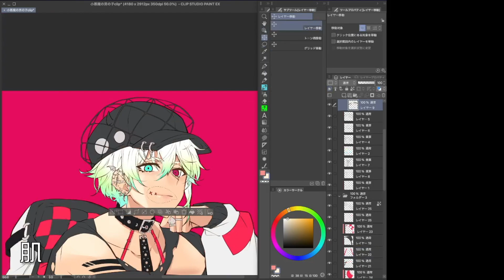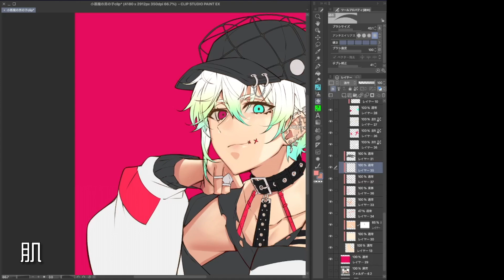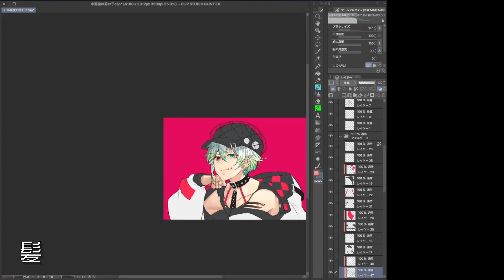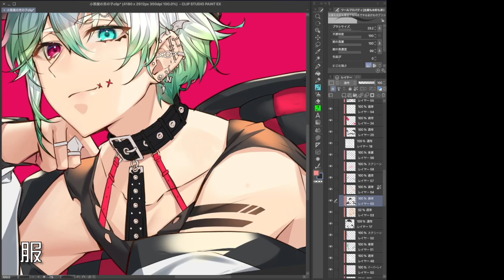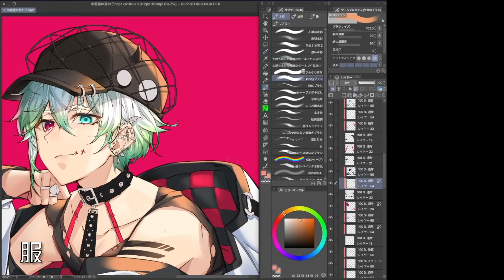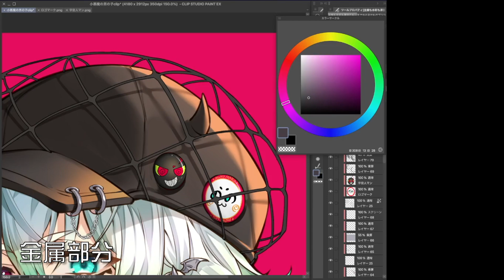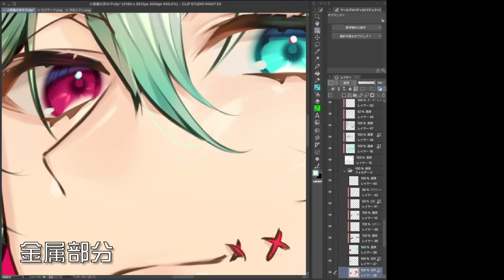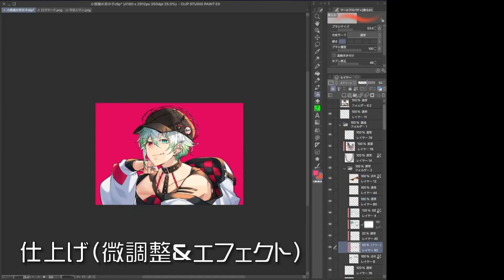【イラストメイキング】創作イラスト「小悪魔の男の子」塗り工程のメイキング【Illust making】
今回は、配信用
に描いた創作イラストの、
塗り工程のみのメイキング動画になります！

動画として公開するつもりは特になかったのですがせっかくなので…！

🍻こちらのpsd.clip、高解像度版データ配布(ファンティア)

制作環境
Apple iMac 2017
Apple iPadPro 2021
Celsys CLIP STUDIO PAINT EX

music
Aug314

0:00 線画調整
0:08 肌
1:43 瞳
2:26 髪
3:19 服
5:19 サボり
5:31 服の塗り再開
6:10 金属部分
7:42 仕上げ(調整&加工)
8:23 完成